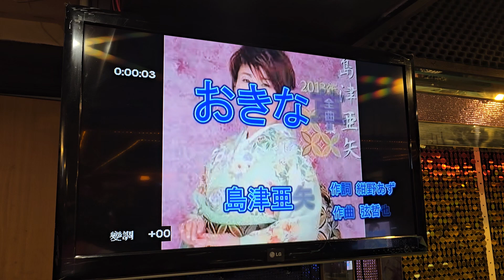趙明川～おきな草（趙明川學生月例會）